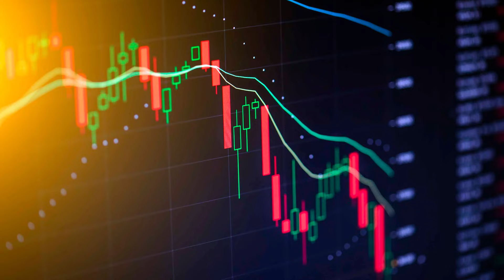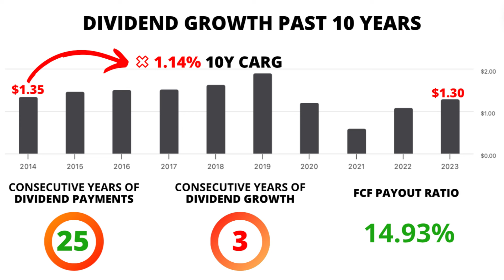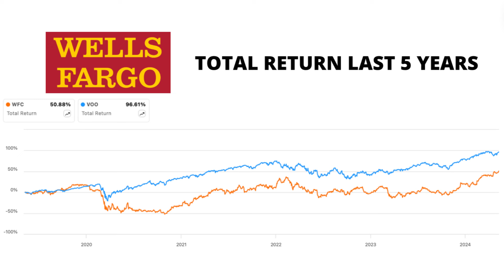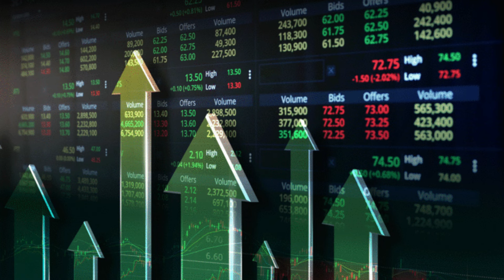Should You Avoid Wells Fargo Stock Despite It Being Undervalued? | 🔥Quick Stock Analysis🔥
Hey there, fellow investors! Ready to dive into the intricate world of Wells Fargo & Company ($WFC)? In this thrilling video, we're embarking on an adventure through the financial landscape of WFC, uncovering hidden treasures to guide you through the wilds of the stock market!

📊 Explore the captivating Price-to-Earnings Ratios and Forward Projections, offering tantalizing glimpses into WFC's potential value.

📈 Join us as we navigate through Wells Fargo's Return on Equity and Operating Margin, shedding light on its financial prowess in the banking realm.

💰 Get ready to be dazzled by WFC's Earnings Per Share and Profit Margin figures, signaling growth prospects and financial resilience.

🔎 Delve deeper into Wells Fargo's revenue and earnings evolution over the years, painting a vivid picture of its market trajectory.

💡 Plus, we'll unveil analyst predictions and uncover potential undervaluation, equipping you with the knowledge to make informed investment decisions.